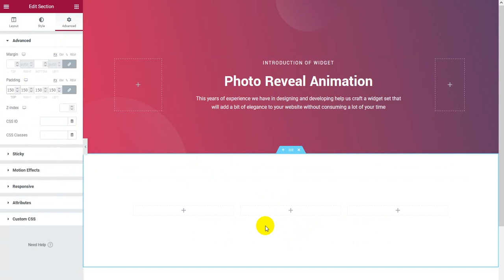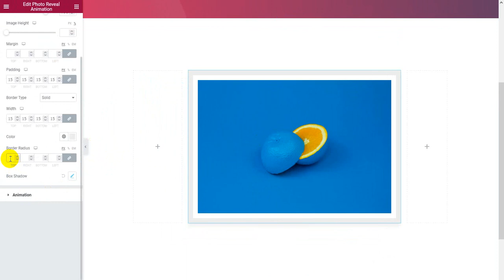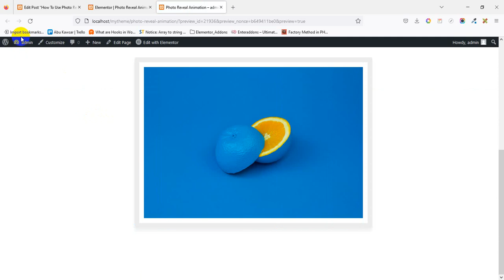Photo Reveal Animation Widget - How to use Photo Reveal Animation Widget of EnterAddons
How to use Photo Reveal Animation Widget Of EnterAddons

EnterAddons - Ultimate Addons For WordPress And Elementor

Photo Reveal Animation Widget for Elementor and WordPress by EnterAddons